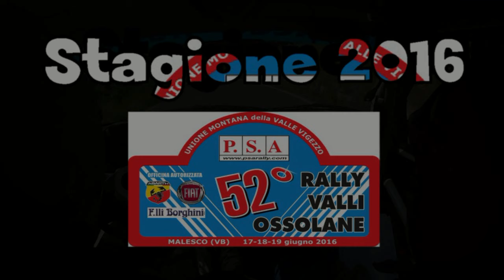Cameracar Rally Valli Ossolane 2016 Patetta-Alocco Clio RS N3 - PS4